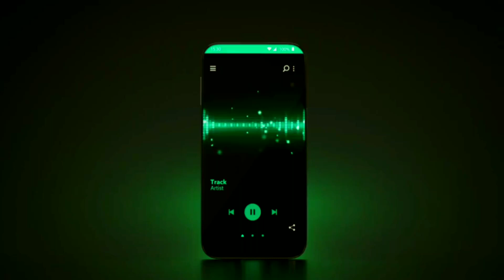Badscandal - Somebody (Audio)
Track: Badscandal - Somebody